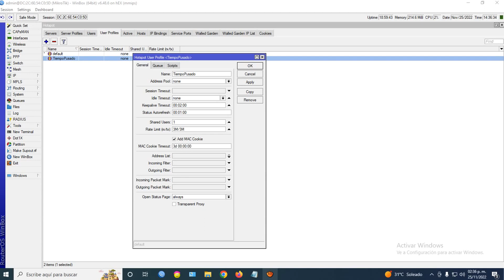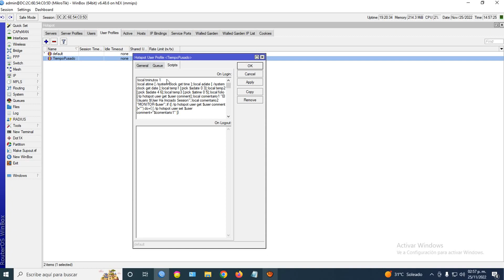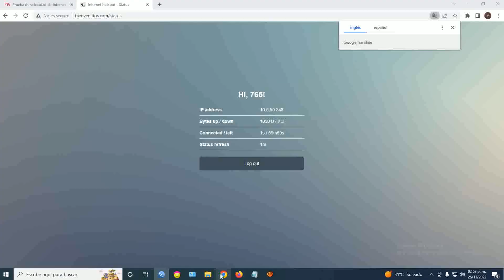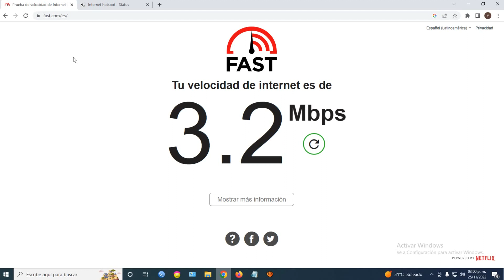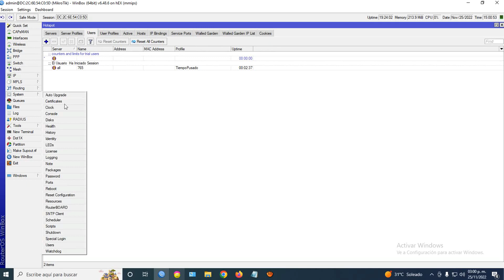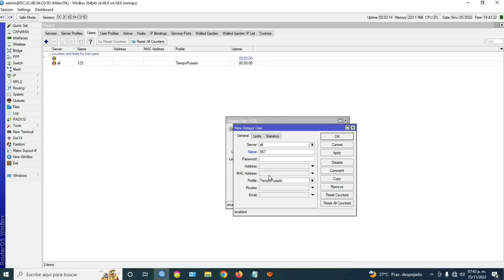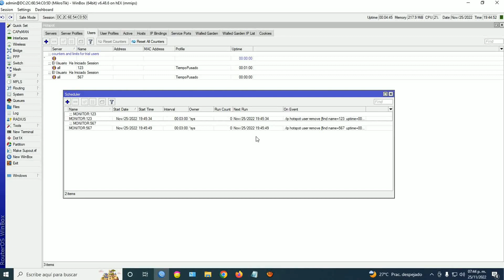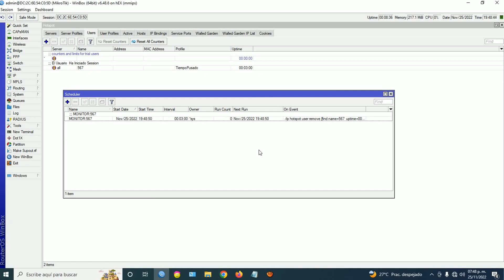CONTROLANDO Tiempo Pausado HOTSPOT MIKROTIK v1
CONTROLANDO Tiempo Pausado HOTSPOT MIKROTIK

"¿Alguna vez te has preguntado cómo controlar el tiempo de conexión en tu hotspot de MikroTik? En este video, te mostraremos cómo utilizar las funciones de tiempo pausado y tiempo corrido, junto con un script personalizado, para administrar eficientemente el tiempo de conexión de tus usuarios en el hotspot MikroTik.